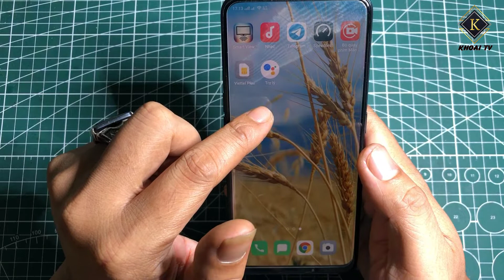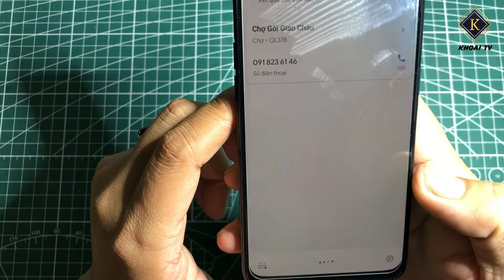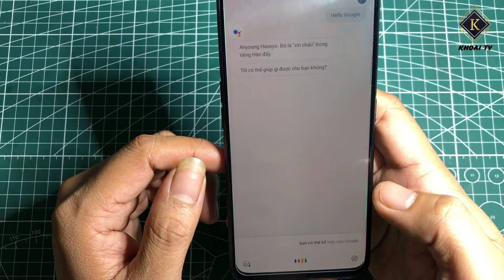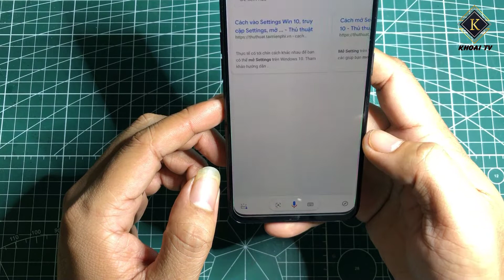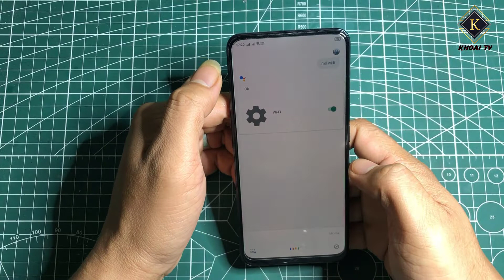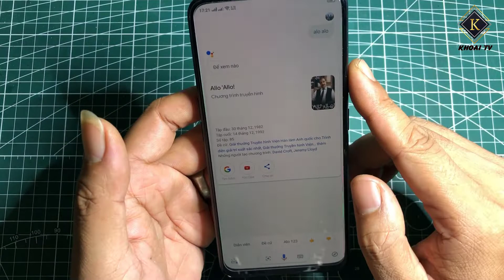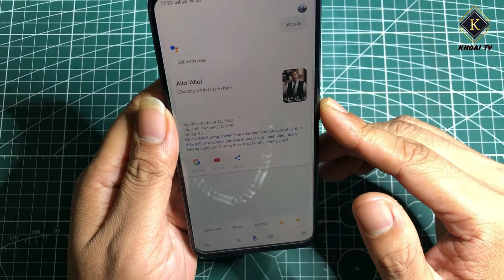nói chuyện với trợ lý ảo google xem em thông minh tới mức nào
hôm nay rảnh khoai tv sẽ cùng các bạn nói chuyện cùng trợ lý ảo google xem chị thông minh tới mức nào